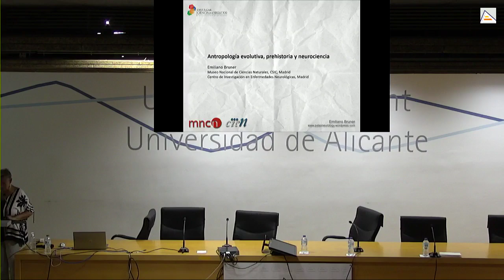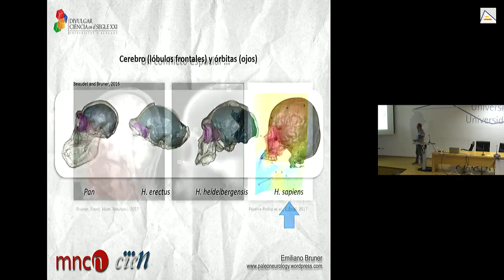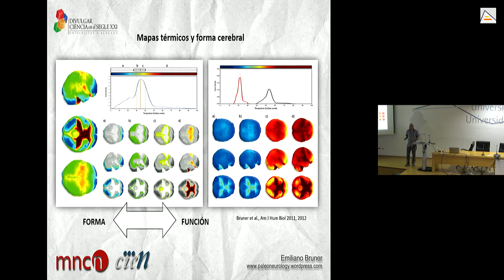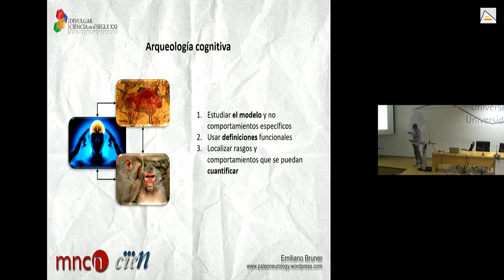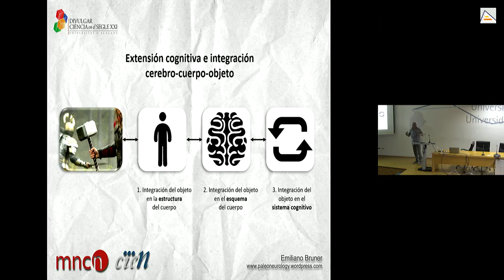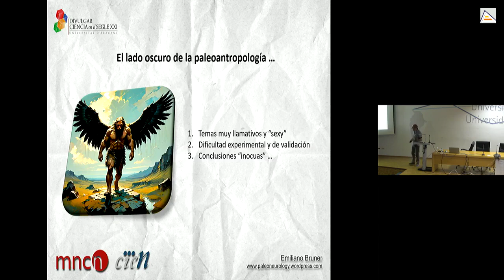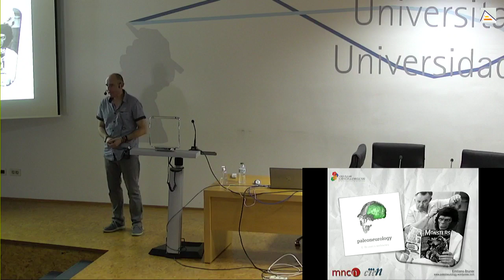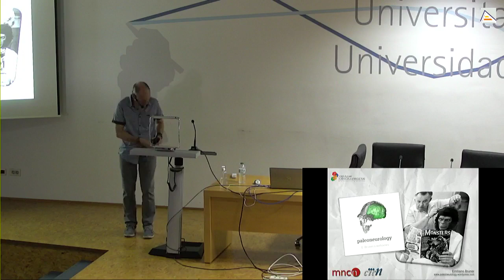Antropología evolutiva, prehistoria y neurociencia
Investigar la evolución del cerebro y de las habilidades cognitivas en los homínidos fósiles es todo un reto, considerando que no disponemos ni de sus tejidos blandos ni de evidencias directas de sus comportamientos. Más allá de las informaciones sobre las especies vivientes, no queda otra que recurrir a la paleontología para hacer inferencias sobre sus características neuroanatomicas, y a la arqueología para hacer inferencias sobre sus capacidades mentales. A pesar de las dificultades, hay disciplinas que intentan proporcionar un marco científico, experimental y cuantitativo a estas inferencias, abriendo nuevas perspectivas tanto teóricas como metodológicas. Estas disciplinas son la paleoneurología, la neuroarqueología y la arqueología cognitiva, cuyo objetivo es investigar, en las especies extintas, la anatomía cerebral, las funciones cerebrales, y la estructura del proceso cognitivo.